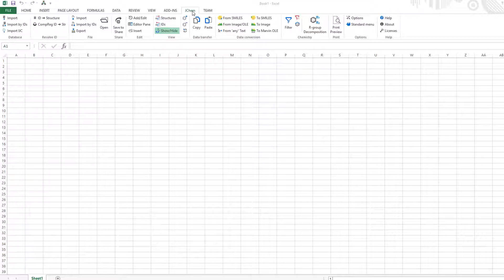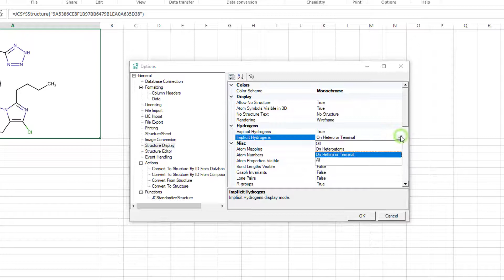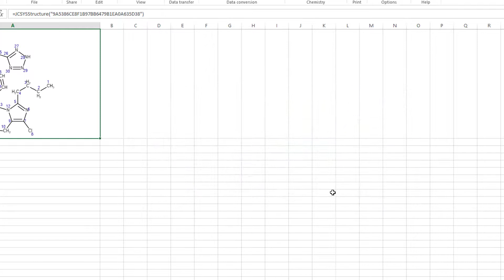How to add a new structure in Excel in JChem for Office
This is a JChem for Office tutorial video by ChemAxon. In this episode, we are going to add new structures to Excel cells and change a few structure display settings.

An overview of the "JChem" tab in Excel, adding new structures to Excel cells with the embedded Marvin sketch application and changing a few structure display settings.